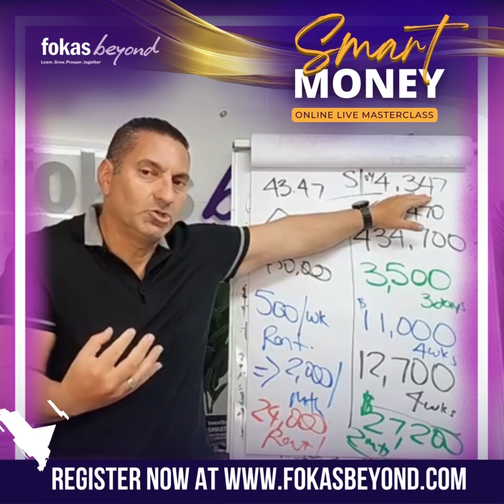Fokas Beyond | Join The Smart Money Online Live Masterclass with George Fokas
Is it better to invest in a rental property or in the stock market?
Find out what George Fokas has to say in the next Smart Money Online Live Masterclass!
Learn how to make money from the stock market while protecting 90% of your capital.
Don't miss this opportunity!

Ad #7